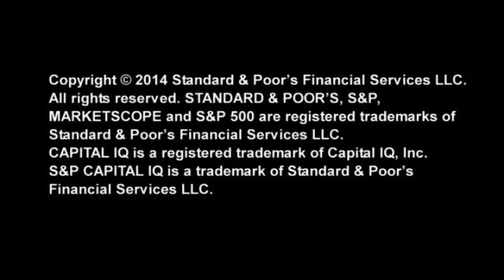Stovall on Sectors: Homebuilding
S&P Capital IQ’s Chief Equity Strategist Sam Stovall discussed the favorable technical and fundamental outlooks for the S&P 1500 Homebuilding Index.  and follow Sam on Twitter@StovallSPCapIQ.